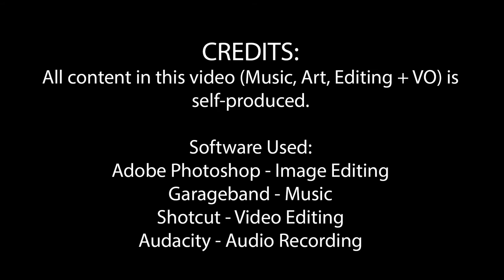ZODIAC Series - CANCER Speedpaint Montage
Thanks again for watching! Sorry for the delay in uploading this video. I've gotten pretty busy due to school assignments. My next video for Leo will be up next Wednesday!

I'm painting an elemental Zodiac inspired series, so that I can practice painting effects and particles I haven't tried before, and because I hope it will be exciting for you, to see your sign painted!

Please check out the links below to see the final copies of my work!

Materials:
Watercolor: Mjello Mission Gold Watercolors 24 pc set
Gouache: Himi Miya Jelly Gouache Set 18 pc set
Pens: Sakura Pigma Micron and White Gelly Roll pens
Paper: Canson Montval Artist Watercolor Sketchbook 9x12 in